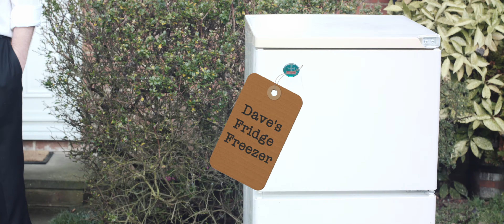oxford flytip fridge final m4v 2160p